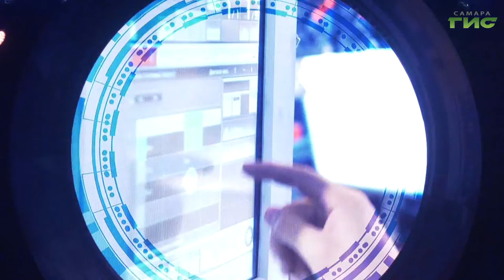В Самаре чествовали машиностроителей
В Самаре, в день их профессионального праздника, чествовали машиностроителей. Инженеров, конструкторов, руководителей предприятий и рядовых сотрудников отрасли с профессиональным праздником поздравил губернатор Дмитрий Азаров. Подробности в нашем сюжете.